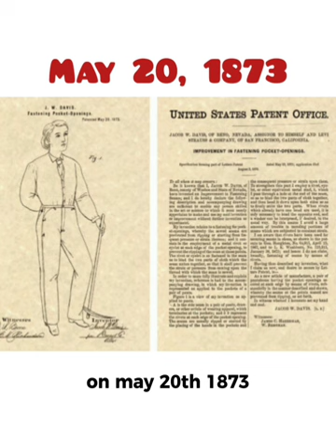Why is blue the most popular color for jeans? Who came up with the idea of using denim?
We take the coolness of jeans for granted, but at some point the had a beginning.   Today we will talk about Levi Strauss.  We will see the journey he took from being a simple shop owner, to having a chance encounter with the right person at the right time to come up with the idea of the jeans we know and love today.

We will also look at why they are traditionally the color blue.  We will see how they went from having a very utilitarian use, to being the fashion icon that we know and love today.  What will be the future for this incredible product?  Let us know you thoughts in the comment section below!

Take a look at our most popular episode on the Rubik's cube

If you like to see people do foolish things and then talk about it.